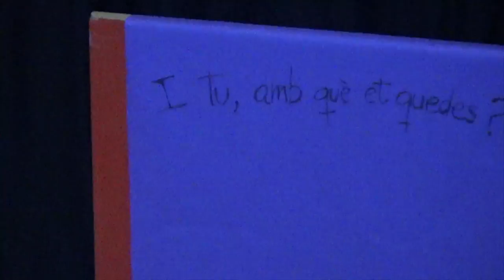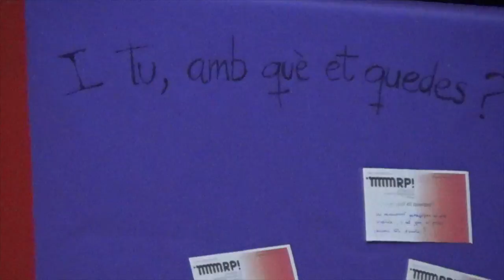REFLEXIONS ENTORN L'ESCOLA NOVA. Moviment de Renovació Pedagògica de Girona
Organitzat pel MRP de Girona amb el suport de la Fundació SER.GI i del CoPeC (Col·legi de Pedagogs de Catalunya)

Amb l'intervenció de:
Joan Domenech, mestre de l'escola Fructuós Gelabert, membre de la FMRPC i la Coordinació d'escoles 0-12
Joan Maria Girona, mestre i psicopedagog. Membre del consell de formació de Rosa Sensat.
Moderadora: Margarida Falgàs, professora de la facultat d'educació de la UdG i membre del MRP de Girona.

Ateneu de Celrà, 22 de novembre 2016